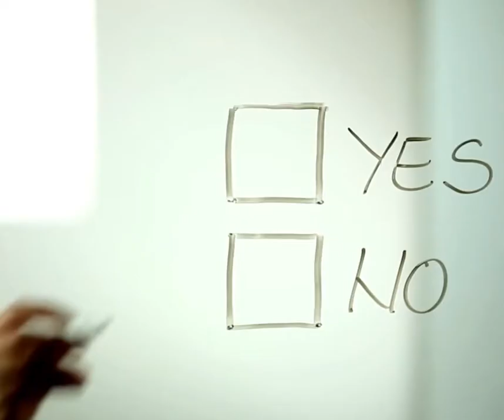TRUE OR FALSE: I Will Get Ugly Skin If I Stop Lanelle Skin Care Products by Lanelle Milanie Torralba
Q: Paano pag huminto akong magLanelle, papangit skin ko?
A: Pwede.
Bakit?
Kasi halimbawa hindi ka na naglaLanelle Sunblock - wala na protection ang skin mo from sun damage, talagang pwedeng pumangit ang skin mo.
OR..
Halimbawa hindi na Lanelle ang sabon mo, and ang gamit mo ibang brand, di namin guaranted na ganun pa rin kaganda ang effect me mga nakakasira kasi na sabon sa skin, merong nakakaitim pa.
OR..
Halimbawa me pimples ka dati then acne-prone ang skin mo tapos ganun pa rin lifestyle mo na nakakacause ng PIMPLES, and ang gamit mong soap ay yung lalo pang nakakapimples, tiyak na babalik yan.
and get regular beauty, wellness, and Lanelle business and opportunity updates!😘❤😘